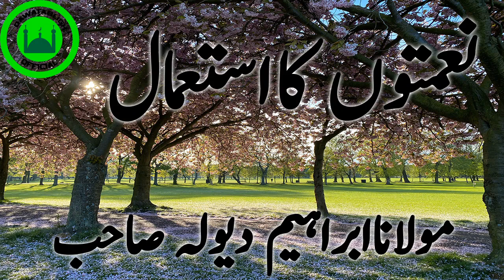naimton ka istemal maulana ibrahim dewla sahab